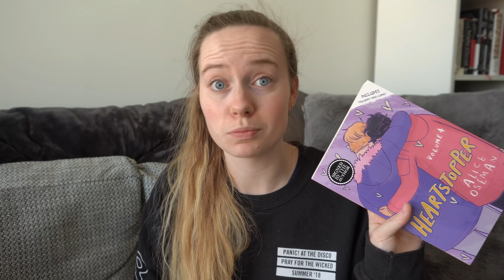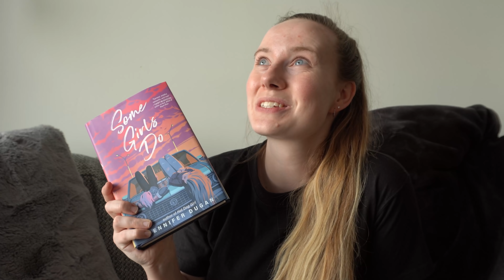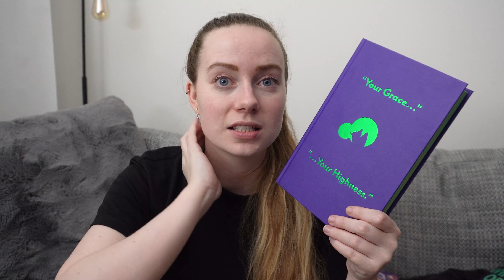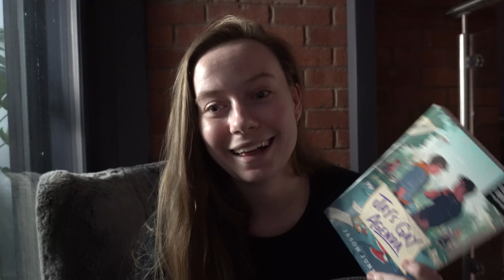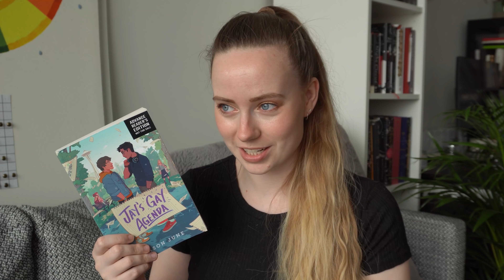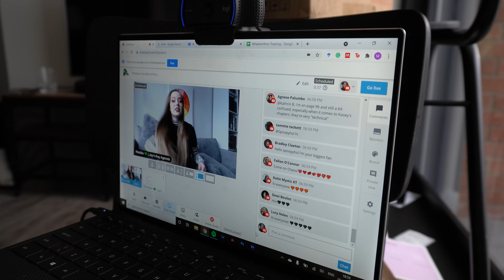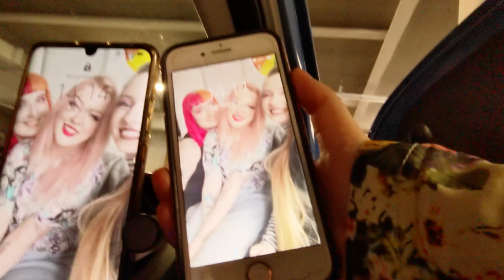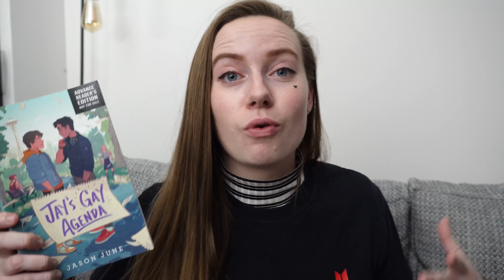Whateverthon Week 1, Birthday & Meeting Bookish Friends!! 🌈✨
I had the most incredible week, reading loads, kicking off whateverthon, and FINALLY meeting my booktube friends! Sorry for the chaos!

❓ WHATEVER-YOU-WANT-ATHON ❓
Month-Long Readathon in June 2021
A readathon that can be completely adapted to how you read!

May-June Book: Docile by K. M. Szpara

June Book: In The Ravenous Dark by A. M Strickland